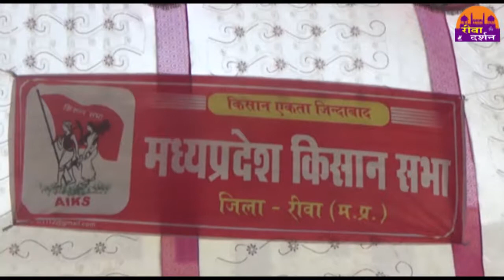किसान समस्या को लेकर डॉ सुनीलम रीवा में REWA DARSHAN